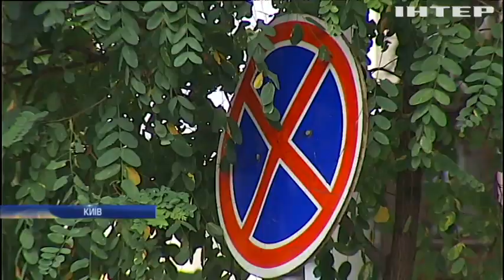Новости 7:00, выпуск за 26 июля 2019 года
Дивіться у цьому випуску: Затримання танкера: екіпаж відпустили додому. На Чернігівщині горів склад жирокомбінату. Зловмисники винесли з аеропорту у Бразилії 750 кг золота.